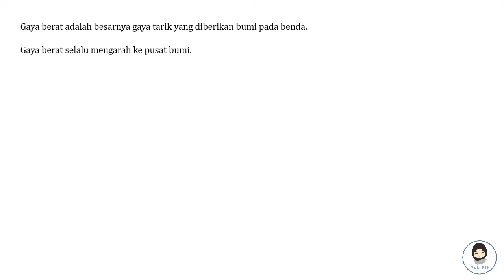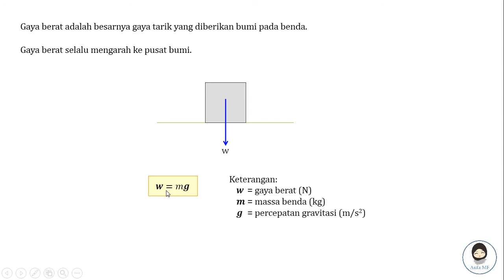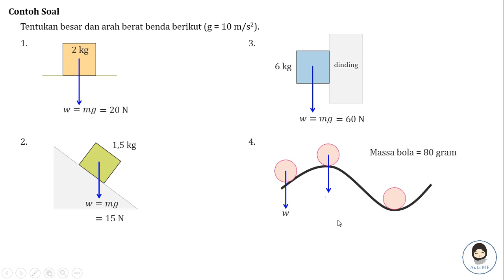Gaya Berat | Dinamika Partikel #5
Assalamualaikum semua 🤗

🎥Camera
Galaxy A50s

⌨Software
OBSPortable 20.1